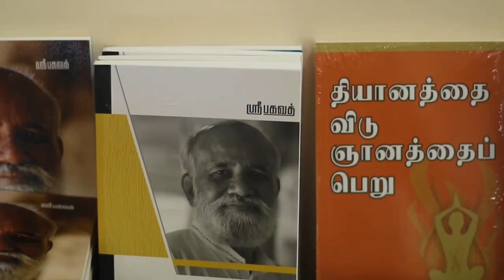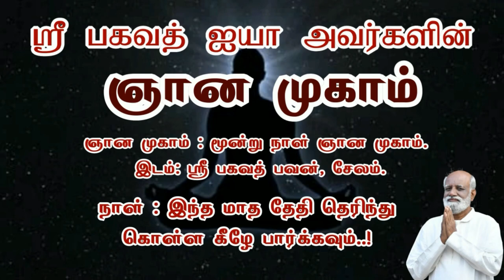நூலினை நுகர்வோம்..! ஞானப்பட்டறை..! | (Book - Analysis ) Promo